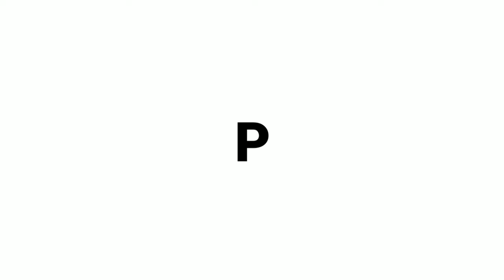G D P //का फुल फॉर्म क्या होता है?// GDP //ka full form..GDP ka hindi mining..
GDP ka full form
full form GDP
science zone coaching